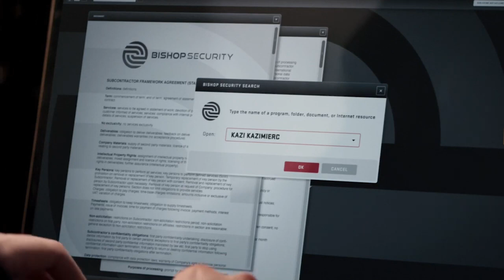Hidden details missed in Hawkeye Episode 3 (தமிழ்)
Hawkeye tamil Episode 3 hidden details breakdown.